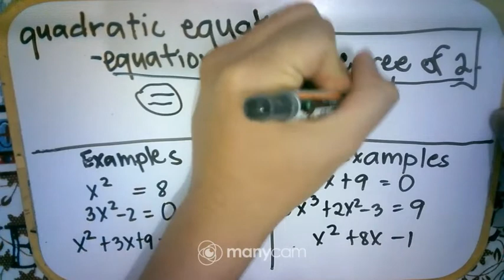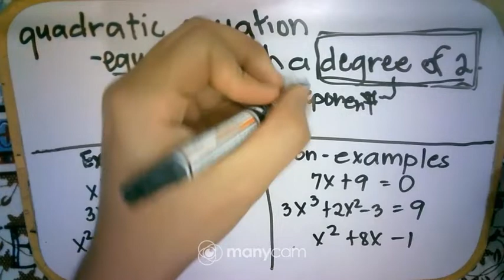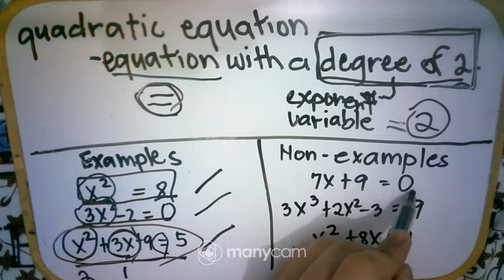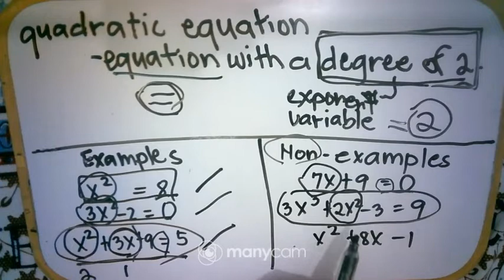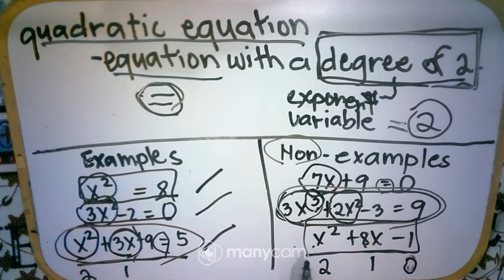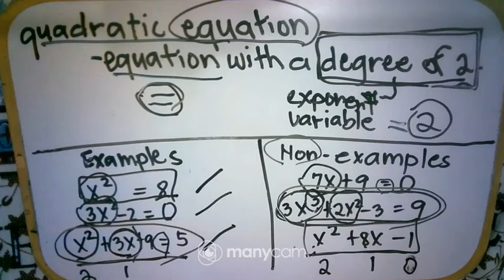Math 9 (First Quarter) Topic 1. Quadratic Equation or Not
In this video, the students will be able to identify if the given is quadratic equation or not.